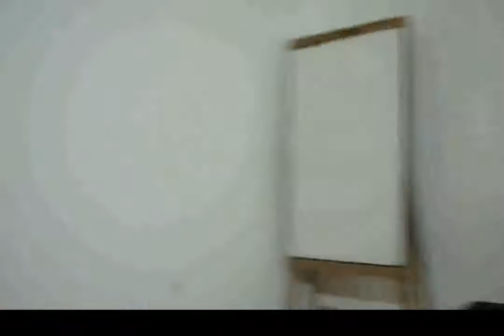Prof. Nazrul Islam, PhD, Canadian University of Bangladesh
Delivered lecture in a Polytechnic Institute, Ashulia, Dhaka, Bangladesh